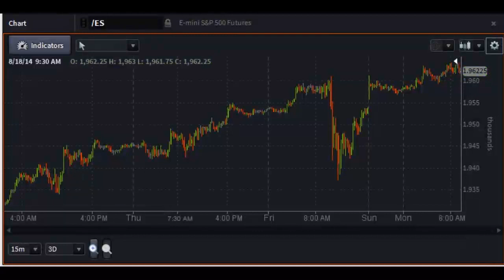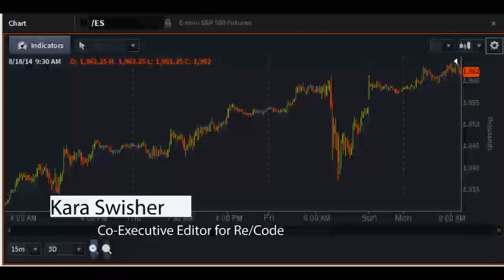Kara Swisher, Co-Executive Editor for Re/Code - PreMarket Prep for August 18, 2014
Special guest: Kara Swisher started covering digital issues for the Wall Street Journal’s San Francisco bureau in 1997. Her column, “BoomTown,” originally appeared on the front page of the Marketplace section and also online at WSJ.com.
With Walt Mossberg, over the last 11 years, she has been co-producing D: All Things Digital, a major high-tech conference with interviewees such as Bill Gates, Steve Jobs and many other leading players in the tech and media industries.  She is also the author of “aol.com: How Steve Case Beat Bill Gates, Nailed the Netheads and Made Millions in the War for the Web,” published by Times Business Books in July 1998. The sequel, “There Must Be a Pony in Here Somewhere: The AOL Time Warner Debacle and the Quest for a Digital Future,” was published in the fall of 2003 by Crown Business Books.